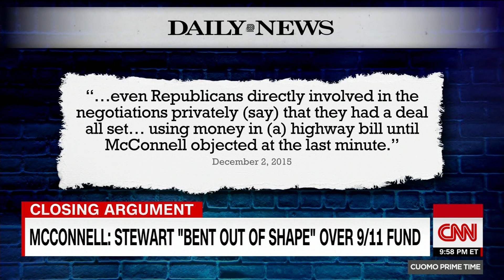Cuomo blasts McConnell: His priorities are bent out of shape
CNN's Chris Cuomo chastises Congress and Senate Majority Leader Mitch McConnell for playing politics over funding healthcare for 9/11 first responders, saying they have repeatedly needed to be shamed into doing the right thing.